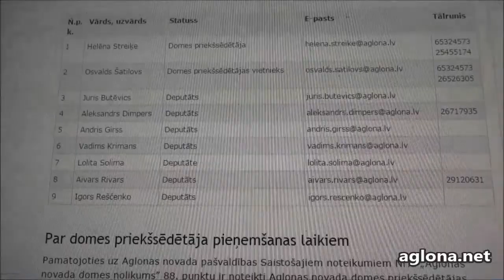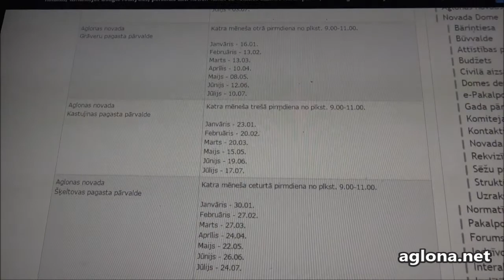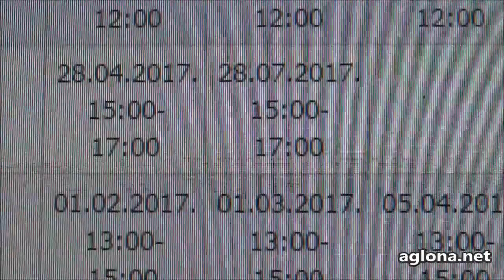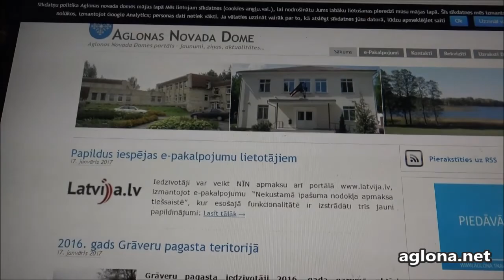Vēlēšanu rezultāti Aglonas novadā jau zināmi ?